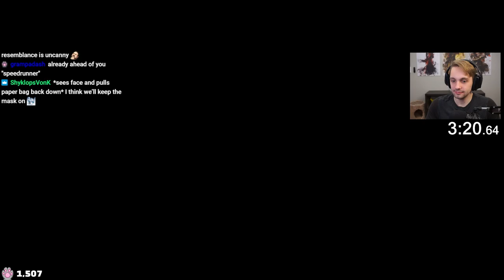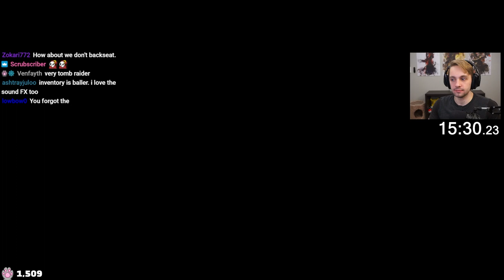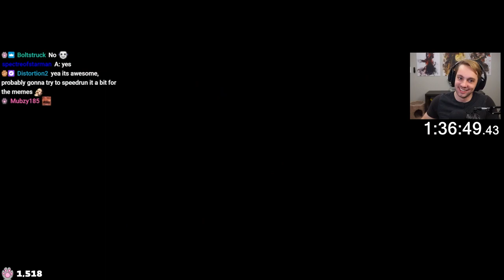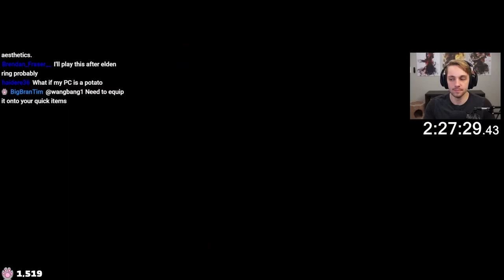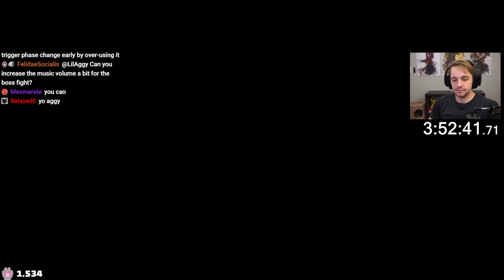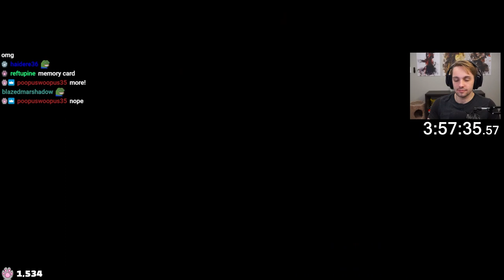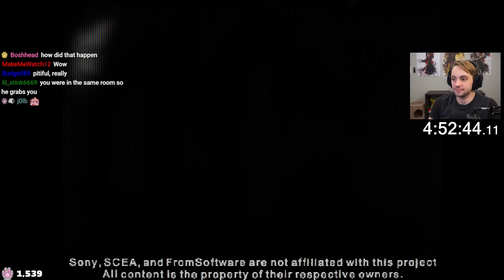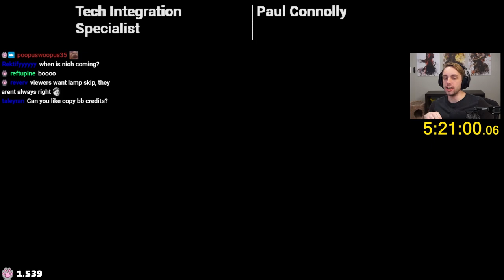Someone made Bloodborne into a PS1 game. It's incredible.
Bloodborne PSX is available to download for free here!
Huge shoutouts to Lilith Walther for creating this masterpiece!